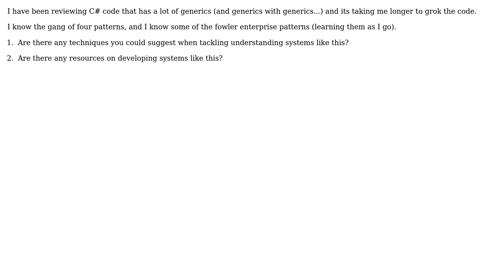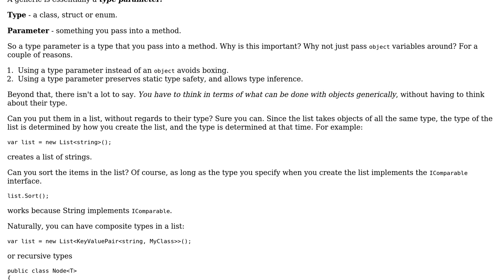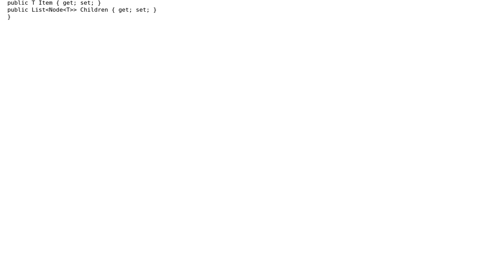Software Engineering: Advanced .NET Generics, and where to start?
With thanks & praise to God, and with thanks to the many people who have made this project possible! | Content (except music & images) licensed under CC BY-SA | Music | Images & others | With thanks to user Robert Harvey user Rick Hodder and the Stack Exchange Network Trademarks are property of their respective owners. You are responsible for your own actions.